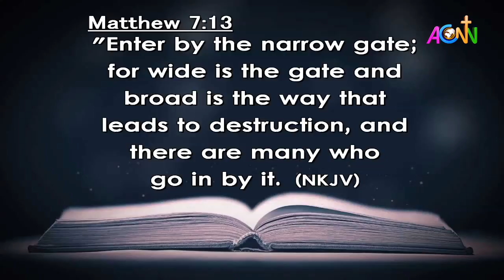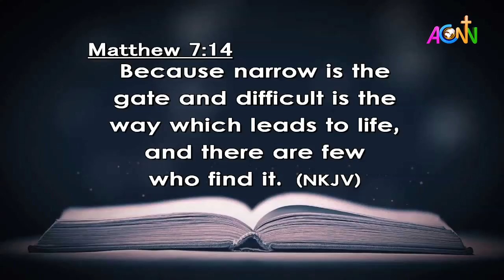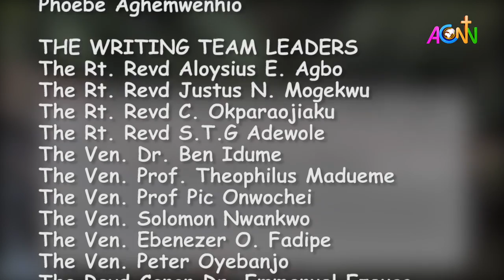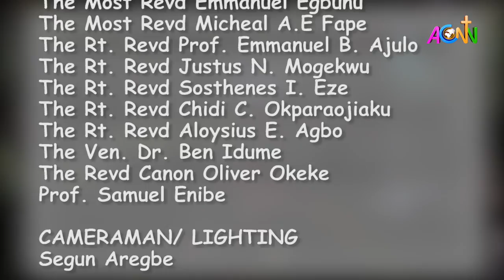DAILY FOUNTAIN DEVOTIONAL FOR FEBRUARY 25, 2021 - THE REV'D ABRAHAM MSUGUH ATEREM